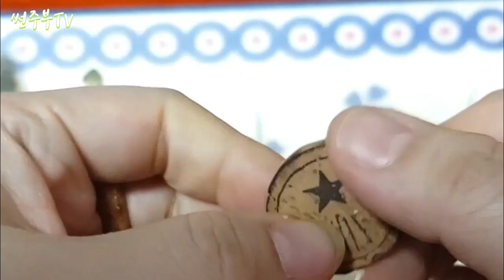[써니포텐TV] 와인 코르크 리폼 꿀팁 DIYㅣCork diy l 코르크마개로 가방열쇠고리만들기 ㅣMaking bag accessoriesㅣ재사용하기ㅣ리싸이클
와인 코르크 마개로 리폼 DIY 만드는 꿀팁
가방고리로도, 열쇠고리로도 사용할 수 있습니다

감사합니다.

ㅡㅡㅡㅡㅡㅡㅡㅡㅡㅡㅡㅡㅡㅡㅡㅡㅡㅡㅡㅡㅡㅡㅡㅡㅡㅡㅡㅡㅡ

썬주부TV
1. 포메라니안 먹방, 애견간식 리뷰, 포메라니안 ASMR, 애견먹방, 멍멍이먹방, 김사랑먹방.
2. 썬주부 리빙,음식등등  집에서 사용하는 모든 것 관련 리뷰 및 언박싱.